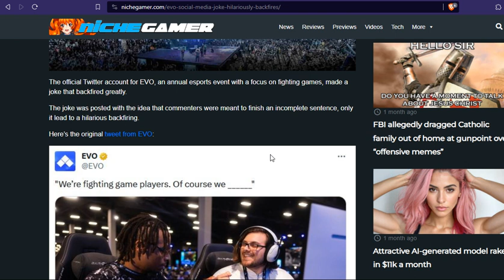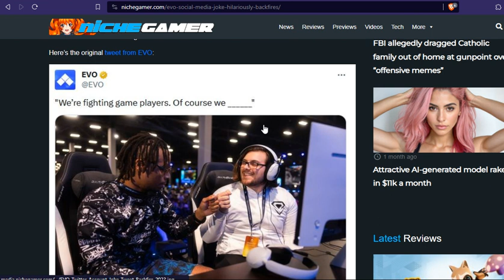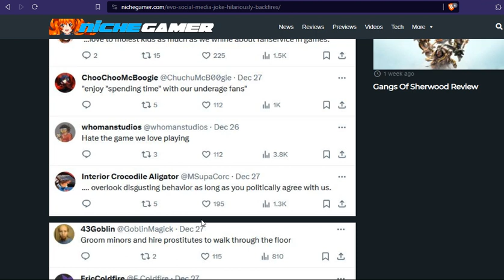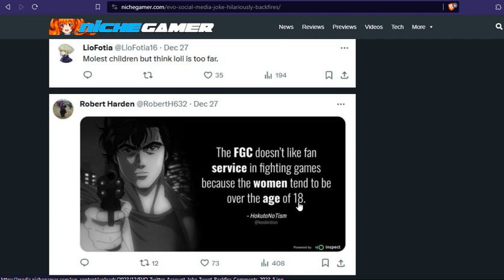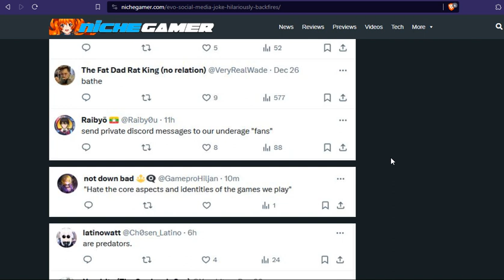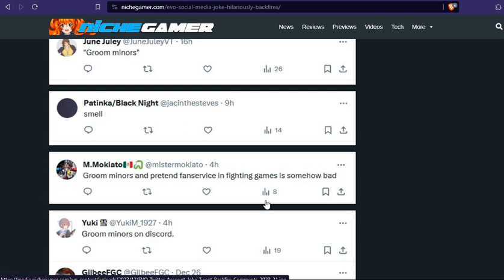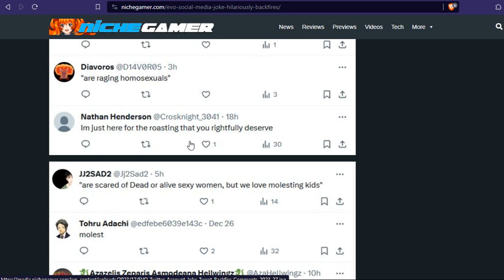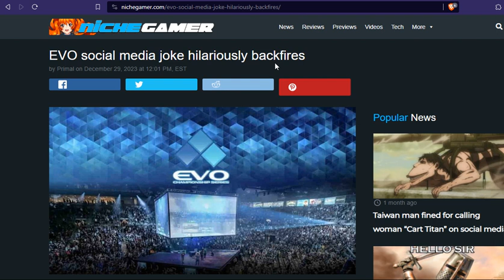EVO recieved no mercy on Twitter after that post